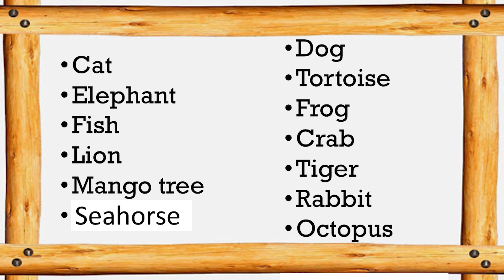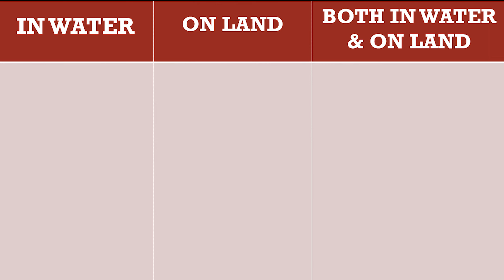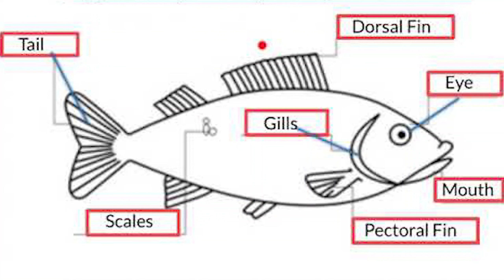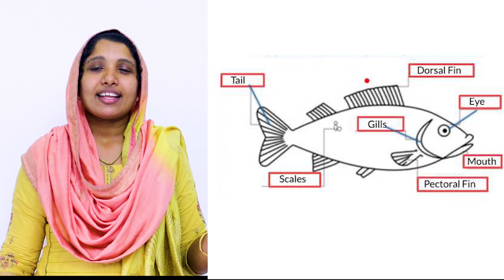online class | class 4 | EVS english medium | Part 2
Suhana Firoz
Elettil North AMLPS
Koduvally,Kozhikode

onlineclass Learn#WithMe